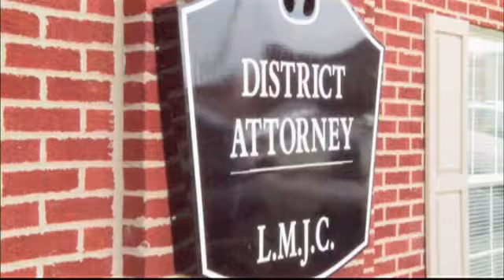No Charges in Shooting of Alzheimer's Patient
District Attorney Buzz Franklin says the man who shot and killed an Alzheimer's patient who wandered to the man's house last November, will not be prosecuted.Joe Hendrix shot and killed Ronald Westbrook, an Alzheimer's patient just after 4 am Nov. 27, 2013.Franklin said their investigation showed that someone reported a potential prowler in the area around 2:30 am. A deputy observed Westbrook, who was carrying a flashlight, taking mail from a mailbox. When asked, the deputy said Westbrook told him he was okay and that  he lived just up the driveway as he proceeded toward a house. The deputy reported that Westbrook was clearly agitated by the deputy's inquiries.It was about 4 am when another homeowner more than 2 miles from Westbrook's home called 911 to report that someone was ringing her doorbell and trying to open her front door. Joe Hendrix exited the house with a handgun and confronted Westbrook who had moved to the back yard. Franklin said there was no exterior lighting and Hendrix could only see a man's silhouette with a cylindrical object in his hand.He said Westbrook started toward Hendrix in what he described as an aggressive manner. Hendrix ordered the man to stop but he kept coming him to stop. He said Westbrook never spoke or said anything. According to Franklin, Hendrix feared for hi girlfriend's safety should the man get past him and he fired 3 or 4 times.Westbrook was hit once in the chest and died on the scene.The flashlight and mail from several area residents was found beside the body.